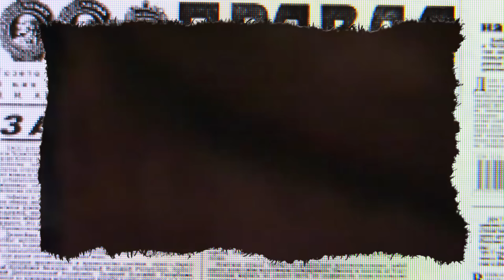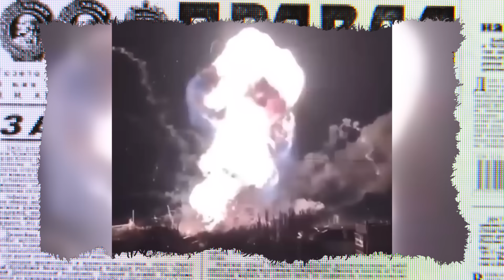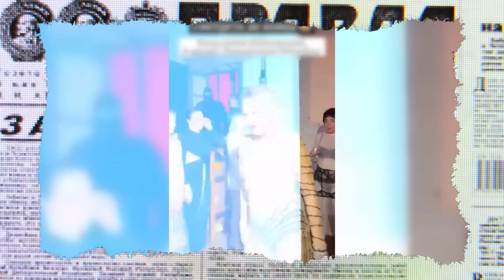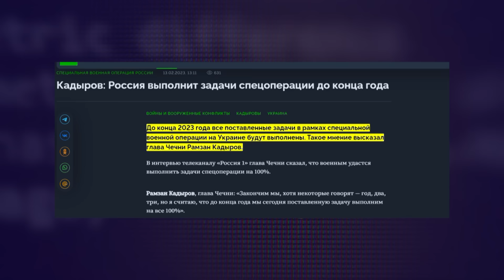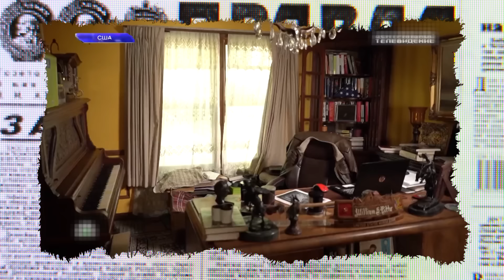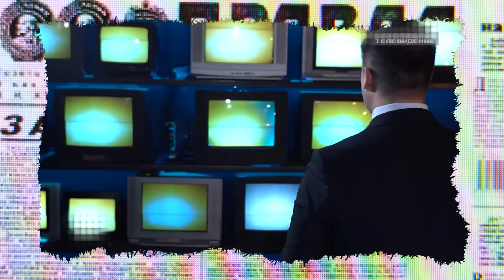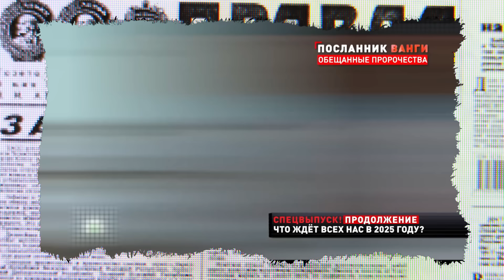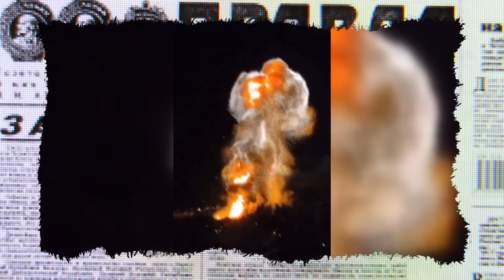ПРОРОЦТВА Ванги з РАША ТВ ЗБУЛИСЬ, але є ОДИН МОМЕНТ | АНТИЗОМБІ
Дивіться в Антизомбі зараз!

У цьому випуску ми докладно аналізуємо новину про те, якого сценарію ми особисто бажаємо росіянам у Новому 2024 році. Вчіться жити в реальному світі, а не бігати у рожевих окулярах і, можливо, саме тоді багато що зміниться – не тільки в Росії, а й у її сусідів.

Технології обману, зомбування та відверті маніпуляції російської пропаганди. Вже багато років Антизомбі – це проєкт, який об'єктивно, іноді жорстко та нерідко із сарказмом викриває роботу кремлівських ЗМІ.